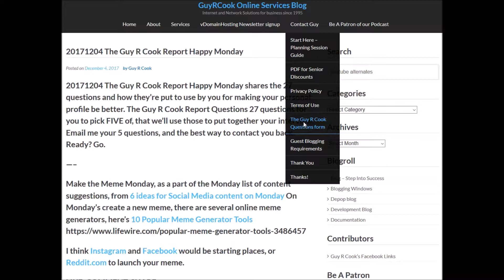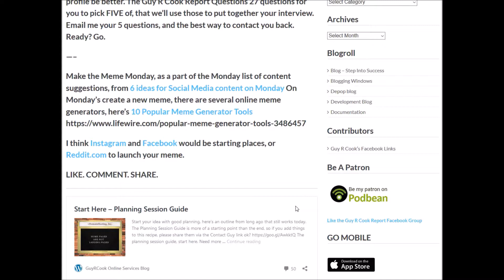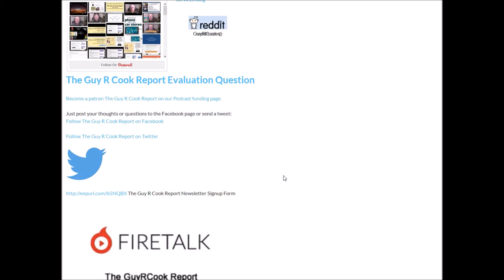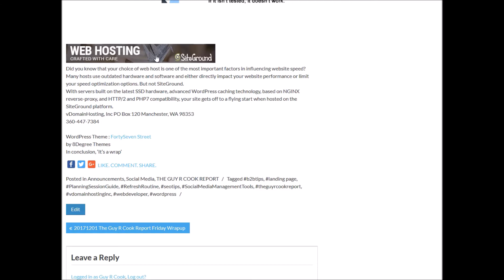20171204 The Guy R Cook Report Happy Monday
20171204 The Guy R Cook Report Happy Monday shares the 27 questions and how they're put to use by you .